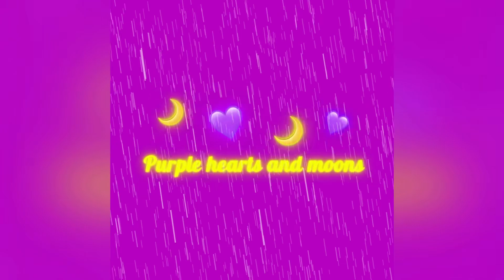MINOSES - Purple hearts and moons (Audio)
(Prod. by sadcg )

MINOSES - “Purple hearts and moons” Out Now!

( Lyrics )

I did nothing at all,

I don’t want to call your phone no more,
Cut me too deep why you cut in my soul?
Say that you love me but where did it go?

When I see purple I think of your Snow White face Ouu,
Love the way that you taste Ouu,
Still remember your taste Ouu,

Girl I don’t blame you,
I know that I’m sick and f**ked up inside of my head,
I tried to love you I hurt you instead,

Shawty wanna come ride with me,
Come ride with me,
All the late nights that you stayed up with me,

Can’t lie I still wonder if you mad at me?
I don’t even like making sad melodies,

I feel so bad did you wrong,